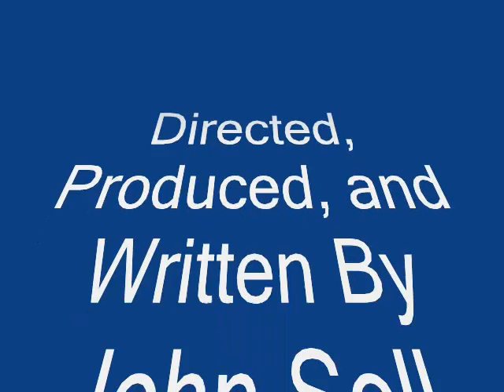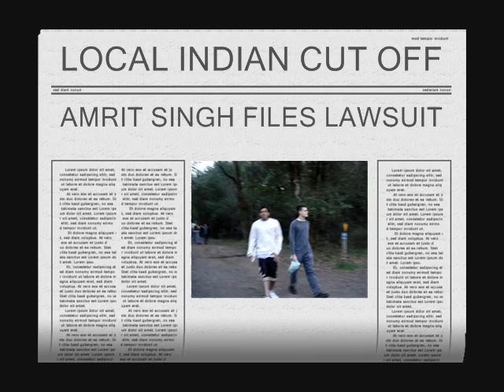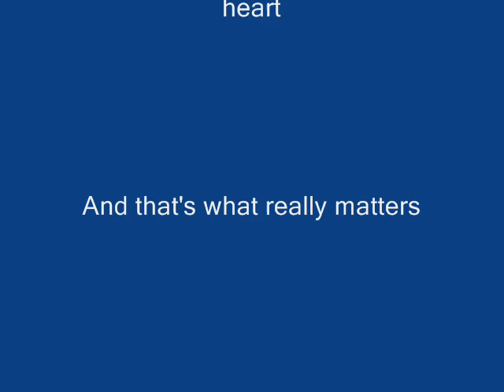Run John Run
John's epic journey